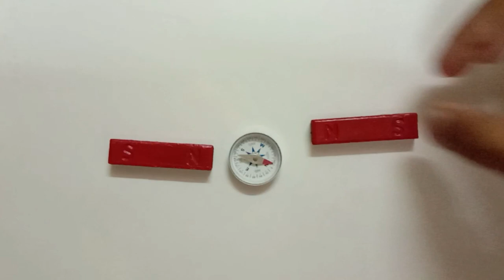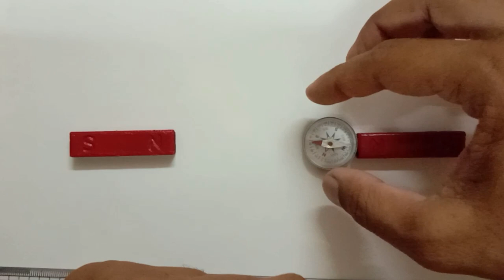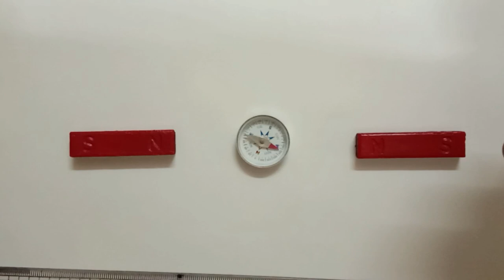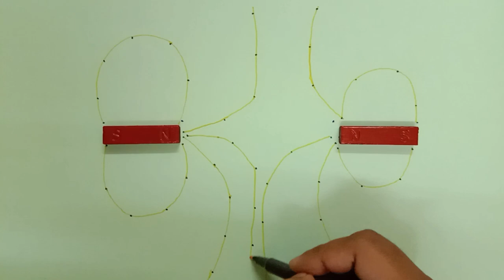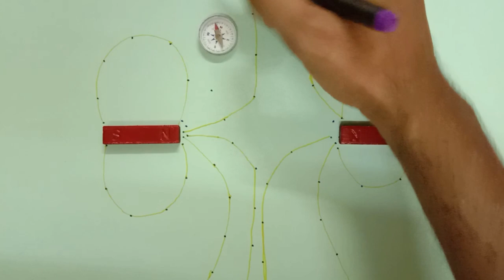NEUTRAL POINT WITH NORTH- NORTH OF TWO BAR MAGNETS FACING EACH OTHER | Magnetism | Physics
experiment, physics,  magnetism,  bar magnets,  compass